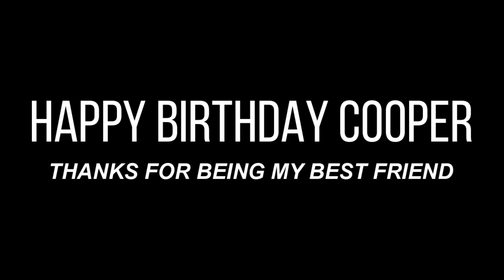One Year with a Golden Retriever Puppy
Wanted to celebrate Cooper's first birthday with a mashup of all the stuff I recorded over the past year. :D